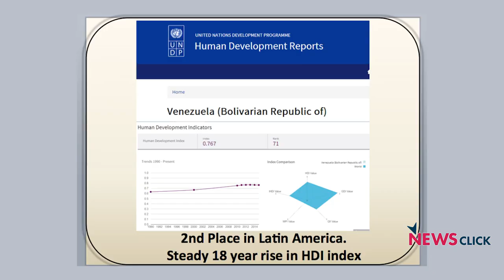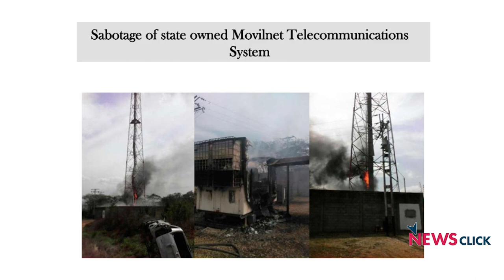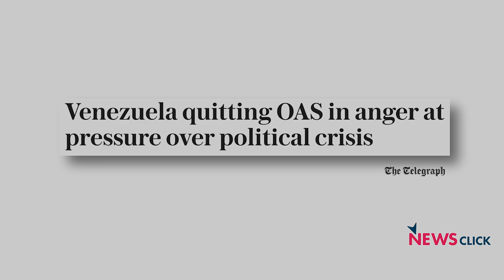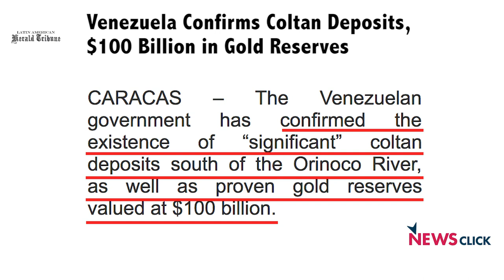Venezuela Crisis: What the Western Media is Not Telling You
The crisis in Venezuela has escalated since March 2017 with a wave of pro and anti Government rallies across the country. His Excellency Augusto Montiel, Ambassador of the Bolivarian Republic of Venezuela to India speaks with Newsclick, asserting that the western media continues to paint a biased picture of what is happening in his country. Ambassador Montiel says that there is a concerted attempt through violent protests supported by external forces to oust the democratically elected Government of President Nicolas Maduro. In order to resolve the political impasse, President Maduro has called for the constitution of a constituent assembly that will be responsible for re-drafting the current constitution.